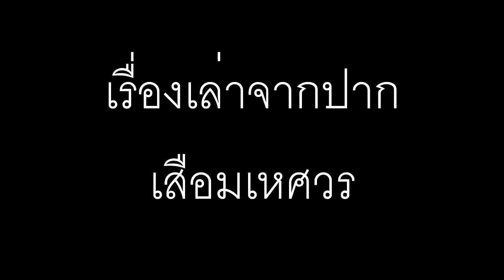สกู๊ปพิเศษ-ตำนานเสือ : 4 เสือเมืองสุพรรณ Ep.4 เปิดตำนานเสือมเหศวร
เรื่องราวของเสือมเหศวร 1 ในตำนานเสือเมืองสุพรรณผู้โด่งดัง
สกู๊ปพิเศษ-ตำนานเสือ : 4 เสือเมืองสุพรรณ นำเสนอรูปแบบเรื่องเล่าผสมกับบทสัมภาษณ์จากผู้รู้ เพื่อให้เนื้อหาสาระและแก่นแท้ของเรื่องราวได้ถูกร้อยเรียงออกมาอย่างได้อรรถรสยิ่งขึ้น..

อันธพาลครองเมือง : 2502 วัยรุ่นคะนองกรุง

เขาศูนย์ เท็กซัสนครศรีฯ

รวมตำนานวรรณคดี
ขุนช้าง ขุนแผน

หัวใจหุ้มเหล็ก
เส้นทางมาเฟีย